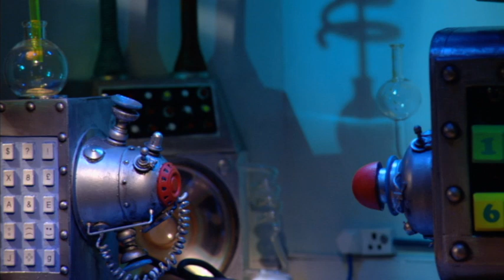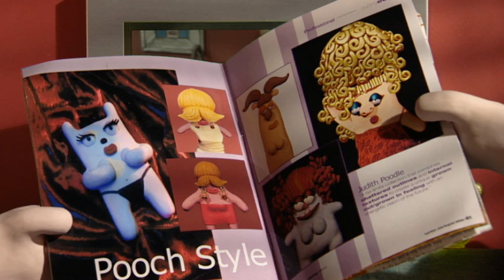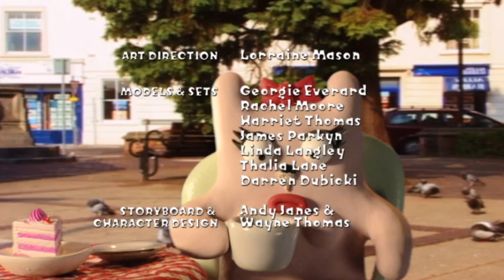Wendy's New Hairdo | Rex the Runt S2 Ep09 | AardBoiled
Wendy has been nominated for the Nobel Prize for Science for the truth serum she’s been working on in the spare room.  The dress code on the invitation to the award ceremony says Scientific yet sexy: no white coats  and Wendy decides to get her hair done. While she’s out Bob and Rex consume the serum, which makes for a revealing afternoon particularly when Wendy returns and they tell her she’s bald. Rex the Runt is a comedy series featuring a house full of everyday plasticine dogs. Rex and his chums prance through a magical and yet mundane world in search of something...adventure mostly.